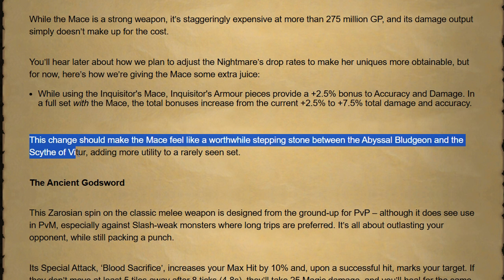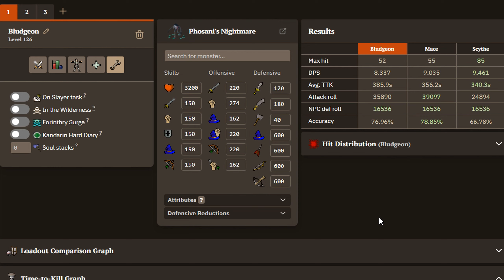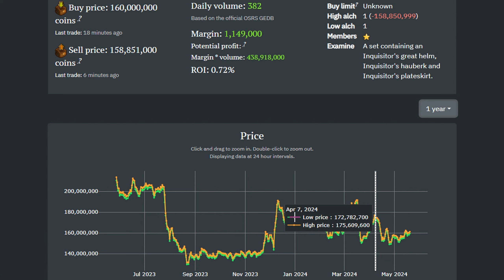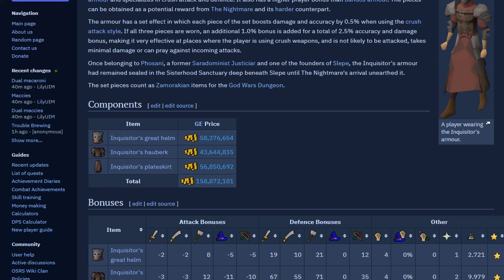Runescape's Inquisitor Armour Dilemma & The Nightmare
Today, we discuss the Inquisitor's Armour set as well as the boss it comes from 'The Nightmare of Ashihama' and suggestions I have to improve the both the armour and the boss fight.

CHAPTERS
00:00 Intro
00:34 Inquisitor's Armour Set
02:06 Inquisitor's Armour Issues
04:39 Inquisitor's Armour Suggestions
09:25 Normal Nightmare QoL
10:41 Phosani's Nightmare
11:39 Outro